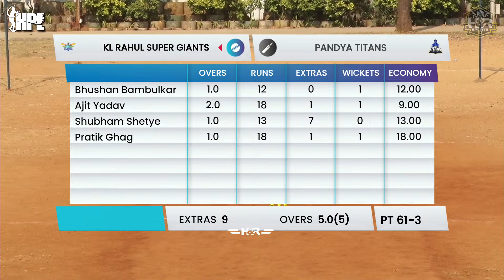KL RAHUL SUPER GIANTS v/s PANDYA TITANS || HAJIKASAM PREMIER LEAGUE 2023